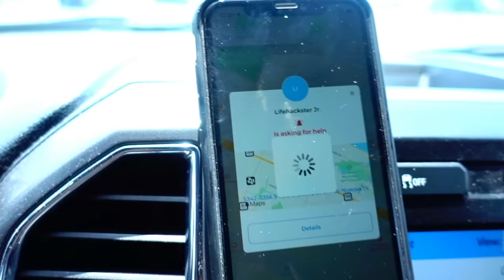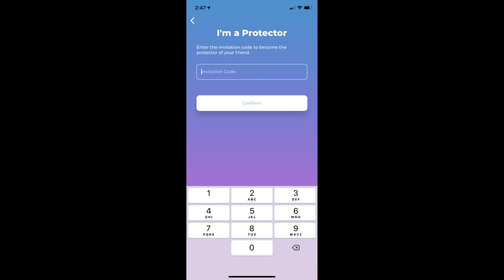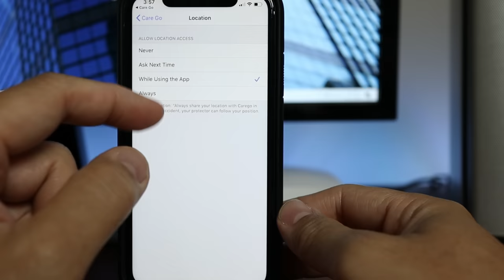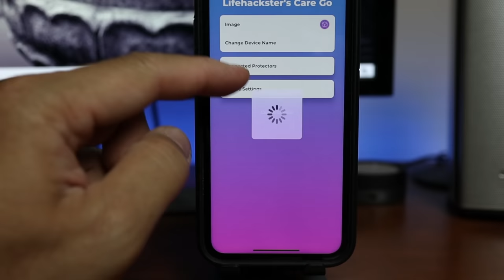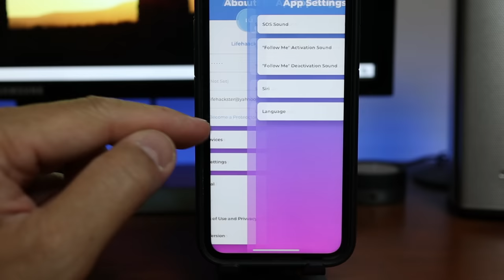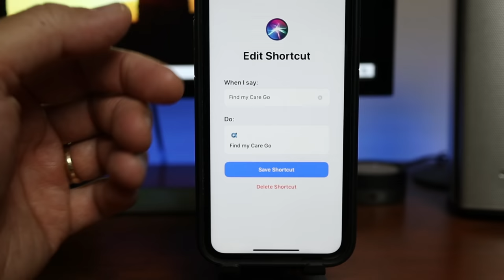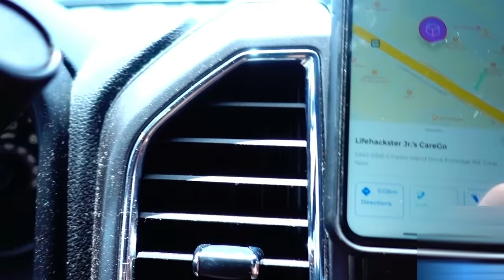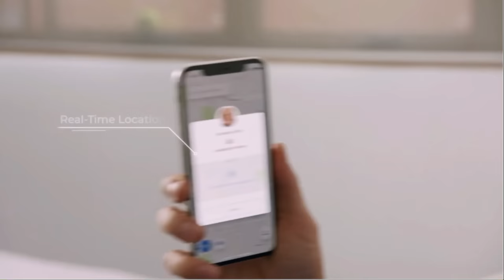Care Go Review - Personal Alarm, GPS Tracking, Bluetooth Tracker, Med Alert, Kid Tracker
Today, we are going to check out a product for personal security. This is the Alphahom's Care Go. This small personal alarm device offers more than just an alarm. It connects to your smartphone via Bluetooth 5 which when you pull on the device, it will trigger the SOS mode...which will sound the device's alarm but also alert your loved ones and family that you need help and also show your GPS map location so that they will be able to easily find you.

Another unique feature of this Care Go device and its app is that if your protector has an Iphone, they will receive the SOS alerts even if their phone is muted or in silent mode. It also has the "Stay Here" mode in which if the Care Go gets out of 100 foot bluetooth range, you will also get an alert. You can attach the device to your kids and if you lose sight of them and out of Bluetooth range, you will be alerted.

The feature that you will probably use more would be the Finder mode. You can find the device if it attached to anything that you frequently lose like your keys. You can use the app or even ask Siri to find the device and vice versa.. you can push the device to find your phone.

🛒🛒LH Amazon Shop

- enter your email on the right upper corner  - Join Notification List
Lifehackster is a participant in the Amazon Services LLC Associates Program & Brand's Affiliate Program, which are designed to provide a means for sites to earn advertising fees by advertising and linking to amazon.com or brands' website.